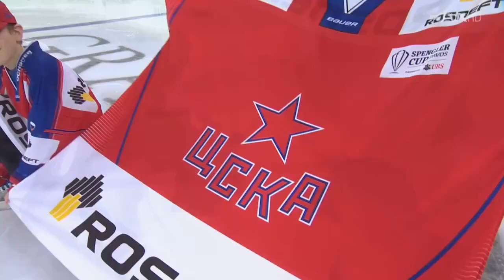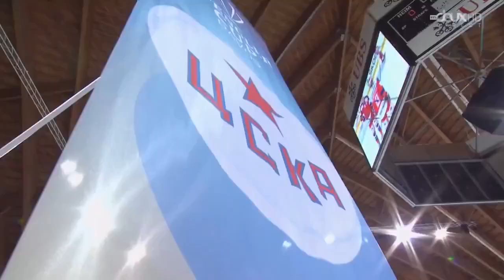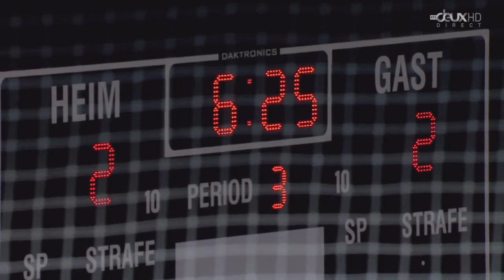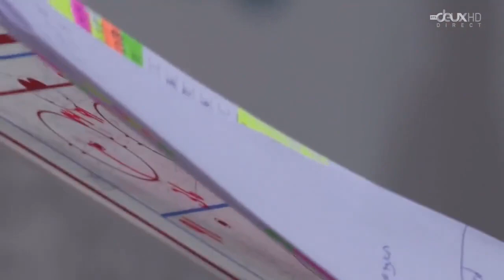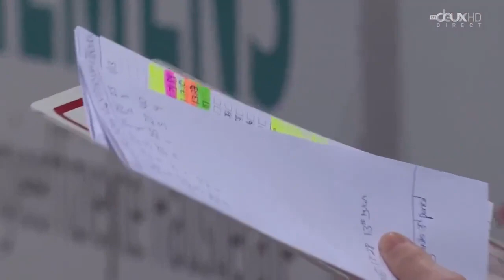2013 CSKA (Moscow) - HC Vitkovice Steel (Czech) 3-2 Hockey. Spengler Cup, full match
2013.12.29 ЦСКА (Москва) - Витковице (Чехия) 3-2 Хоккей. Кубок Шпенглера, полный матч

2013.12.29 CSKA (Moscow) - HC Vitkovice Steel (Czech) 3-2 Hockey. Spengler Cup, full match

(0-0, 2-2, 0-0, 1-0). Давос. Vaillant Arena. 6 303 зрителей.

ЦСКА: Станя; Денисов, Мишарин,  Рылов, Гимаев, Егоршев, Огурцов; Немировски, Фильппула, Жарков, Непряев, Любимов, Григоренко, Фефелов, Прохоркин, Ф. Федоров, Зайнуллин, Сапрыкин, Фролов.

Витковице: Sindelar; Randegger, Stehlik; Kovar, Sloboda; Bail, Hruka; Dudas, Pastor; Kana, Strapac, Burger; Svacina, Huna, Roman; Huzevka, Szturc, Vandas; Valcak, Kucsera, Kolouch.

Шайбы забросили:
0-1 Стехлик (Бургер 24.36);
0-2 Свацина (Гуна, Роман 25.06, бол.);
1-2 Зайнуллин (Рылов, Мишарин 29.45, бол.);
2-2 Жарков (Прохоркин 39.52, бол.);
3-2 Рылов (60.46).